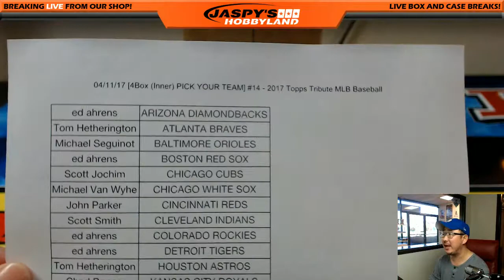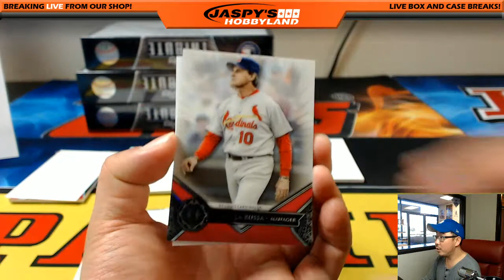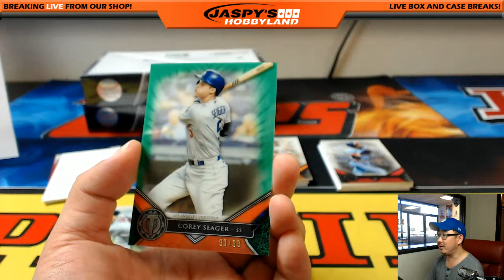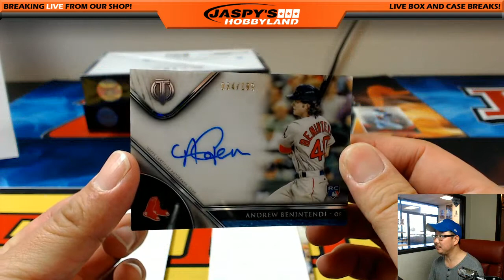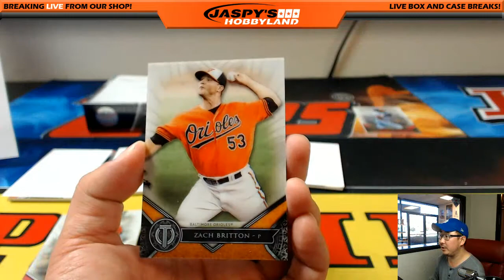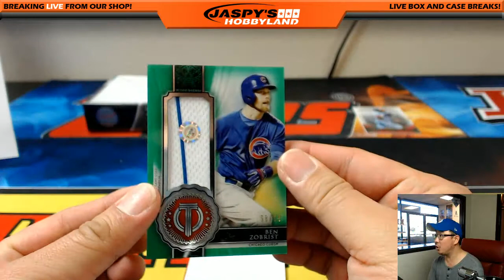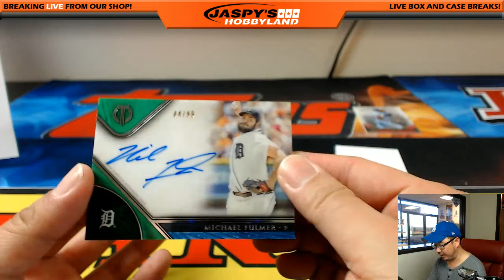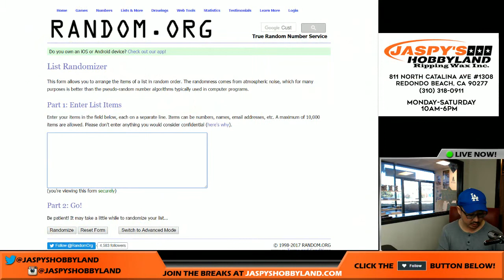04/11/17 [4Box (Inner) PICK YOUR TEAM] #14 - 2017 Topps Tribute MLB Baseball